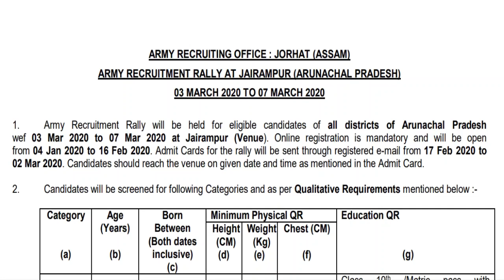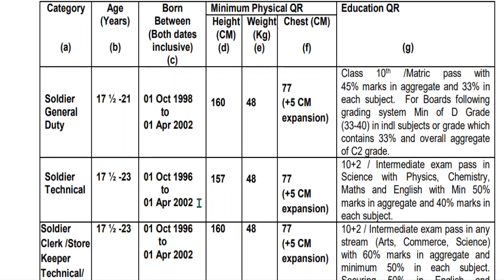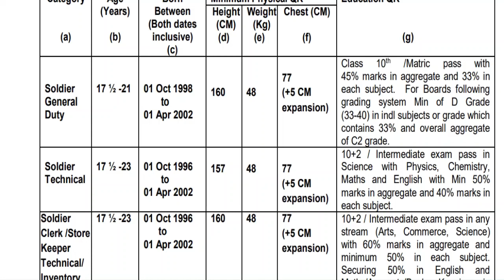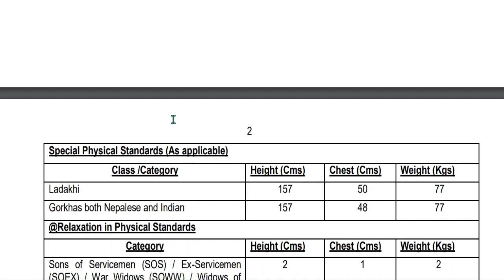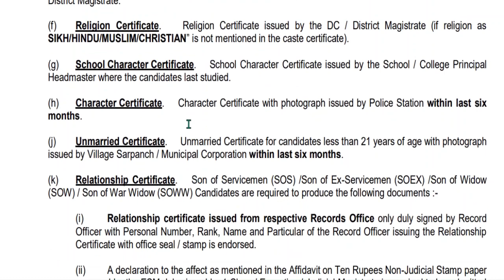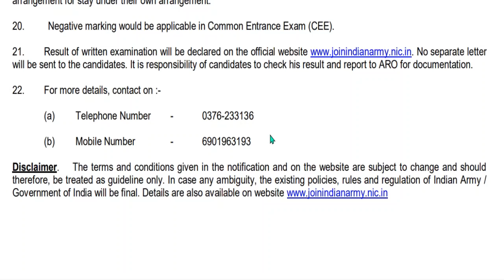Jairampur (Arunachal Pradesh) Indian Army Open Rally 2020 | Army bharti in Jairampur | ARO Jorhat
Indian Army Open Bharti WILL BE HELD IN Jairampur (Arunachal Pradesh) FROM 03 March 2020 TO 07 March 2020 .

Best book for Soldier GD Written Exam(English Medium)